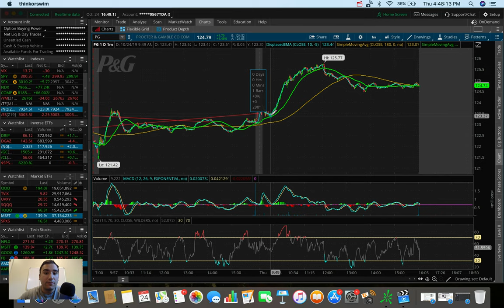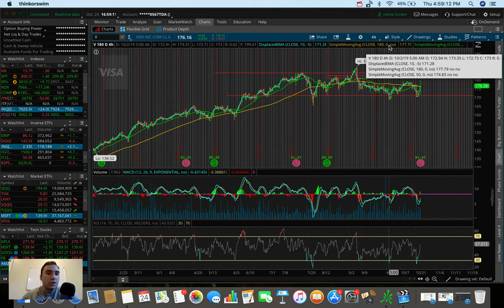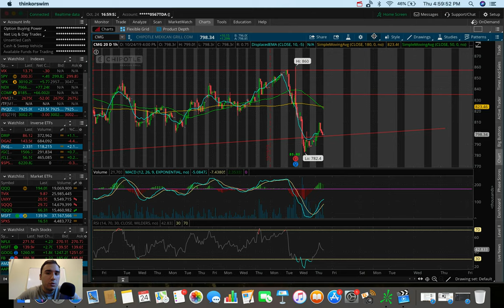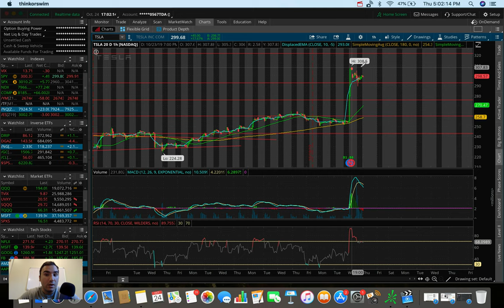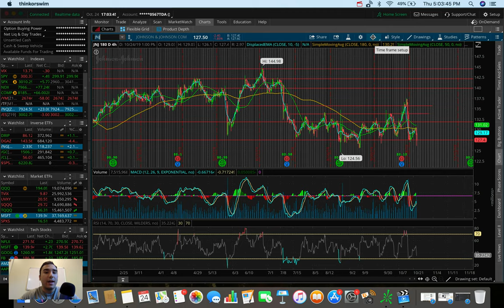I’m Considering Buying This Stock..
In this video I go over the stock market's performance on 10/24/19.  As we are getting into the heart of earnings season, a lot of the major companies in the world are reporting their numbers which could heavily effect the stock market.

The charting software used in this video is called ThinkOrSwim by TD Ameritrade.  The stocks talked about in this video include: Tesla (TSLA), Chipotle Mexican Grille (CMG), Visa (V), Procter & Gamble (PG), PayPal (PYPL), and Johnson & Johnson (JNJ).